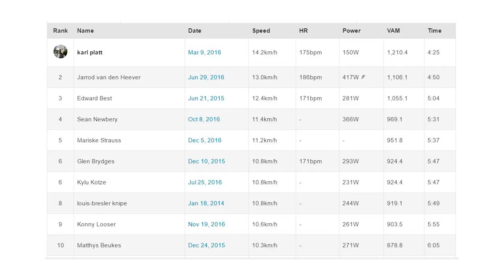Contego Segment Hunter #5: Aap D'Huez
In episode 5, Mariske Strauss is out to claim the Queen of the Mountain from Ila Stow on the Aap d'Huez climb at Welvanpas trails.